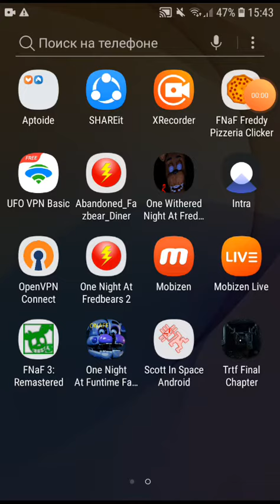Эмир играть Trtf Final Chapter Jumpscare золотой тризм & ??? + кошмар полный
Понятно Не верь никого на падение Наоми Аниматроники